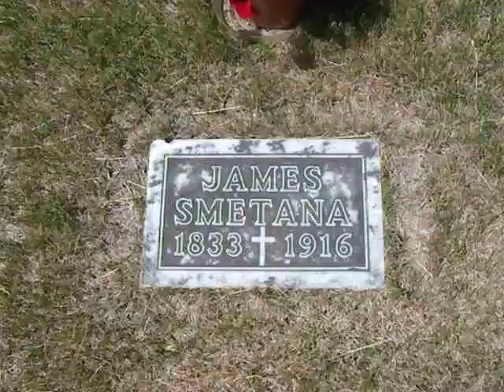Original Smetana Story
Paul Smetana and Aron Smetana discussing the history of Joseph, James, and Albert.